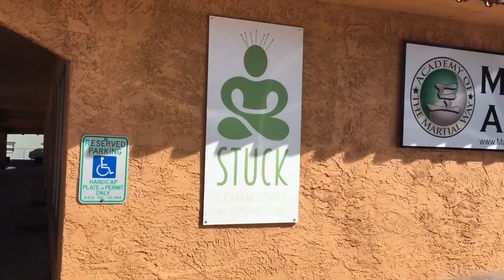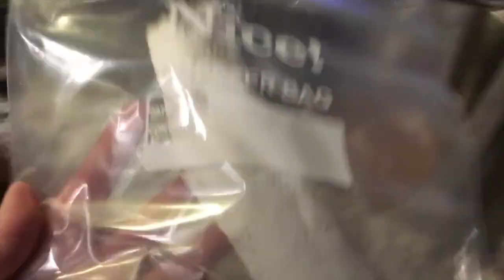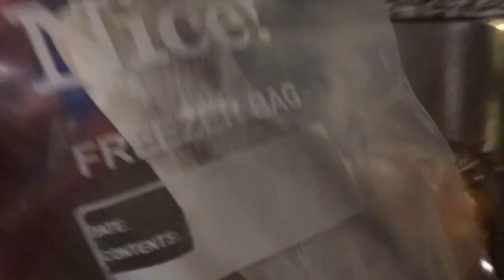Vlog #11 and Pine Needle Basket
All opinions are my own. It doesn't cost you anything extra and you are free to use the link or not, as you choose. If you do use my links, I appreciate your support.